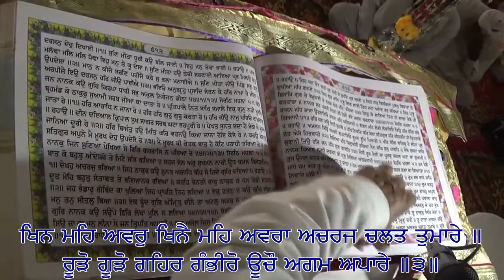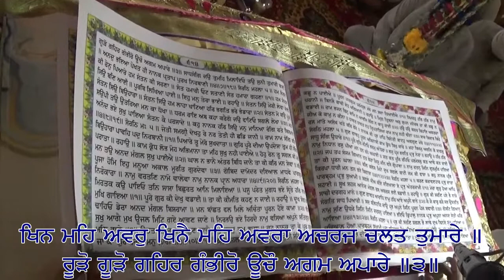Assandh, Karnal Kirtan 16/04/2017 Part 7/7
Hukumnama Saheb
Dhan Dhan Sant Baba Puran Singh Ji
Kirtan at Assandh, Karnal